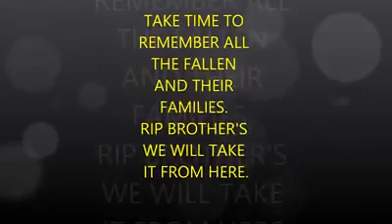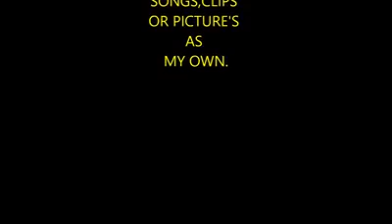Dedication video for all the fallen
I made this video a while back to show the importance of the Move Over law that is in every state.